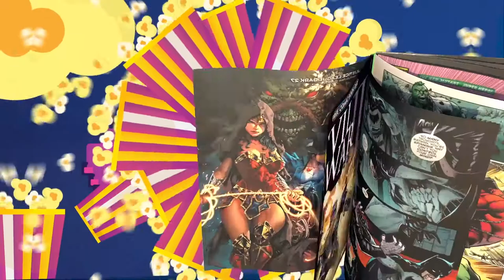NGR Top 10 Most Anticipated Series of 2022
We list the top 10 most Anticipated Series for 2022.  This was a tough one!

Creator: @thenerd_gen
Artwork : IG @designedbyralph